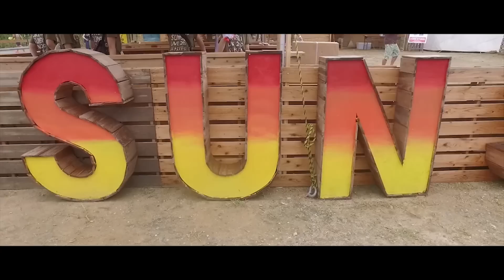25th Anniversary Sunset Live 2017 ('16movie)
25th Sunset Live 2017 -Love ＆ Unity-

2017年9月2日（土）・9月3日（日）
開場 11:00　／　開演 11:30　／　終演 20:00予定

芥屋海水浴場・キャンプ場 特設ステージ
（福岡県糸島市志摩芥屋2589）